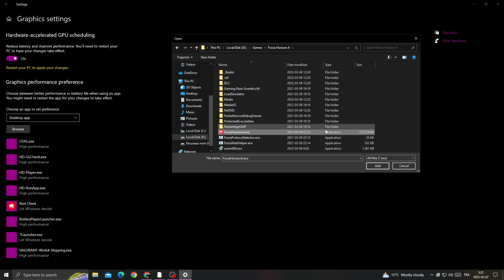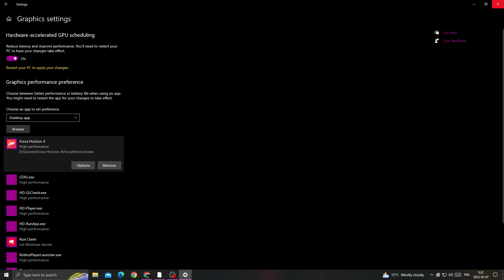FIX Forza Horizon 4 - All Crashes [Crash on startup, Screen freeze, In game crash] 2025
FIX Forza Horizon 4 - All Crashes [Crash on startup, Screen freeze, In game crash] 2024

in this video we discuss :